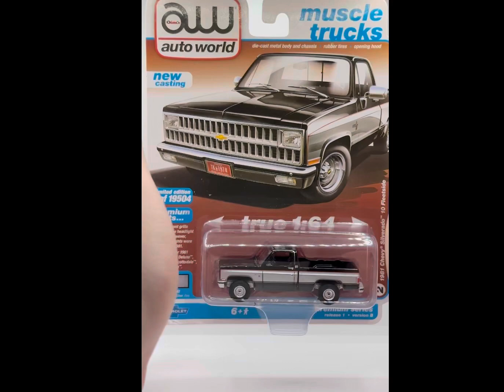Auto World 2021 Release 1 - 1981 Chevy Silverado"10 Fleetside